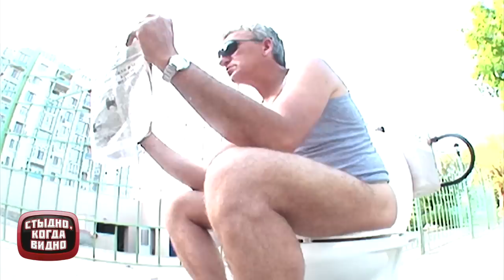Откровенная уборка! Угар Улетный прикол Ржал до слез Best Pranks Ever Compilation Crazy Reactions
Смотрите мировую онлайн премьеру МАЙОРА ПЕРДУНЕСКУ, которая состоится 15 января в 18.00 по местному времени, на сайтах majorperdunescu.ru и majorfartunescu.com

Герои клипов «СТЫДНО, КОГДА ВИДНО» вытворяют такое, что иногда стыдно смотреть. Зато смешно!

Они ведут себя настолько необычно, поскольку уверены - никто этого никогда не увидит. НО…
Скрытые камеры расставлены в самых неожиданных для людей местах!

СМОТРИТЕ И УЛЫБАЙТЕСЬ 😎